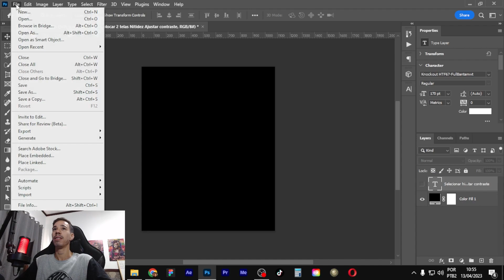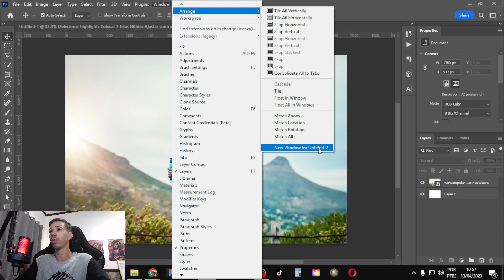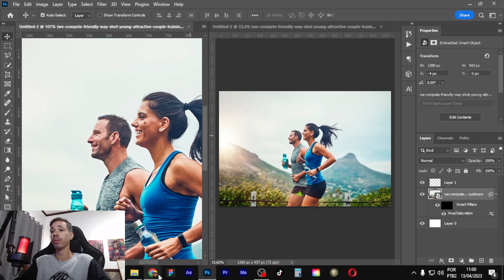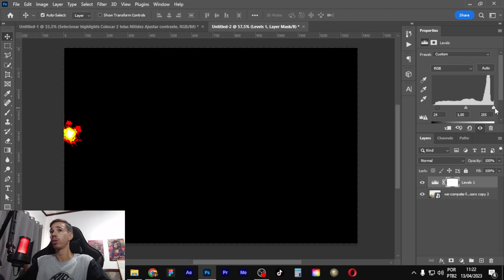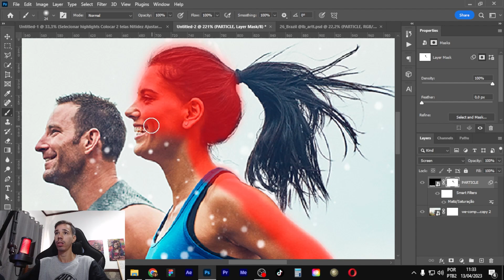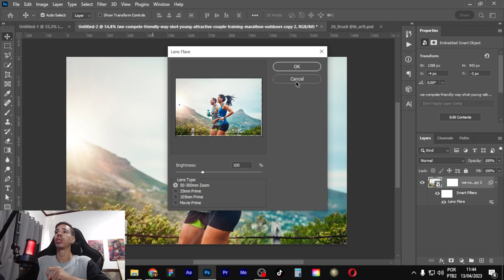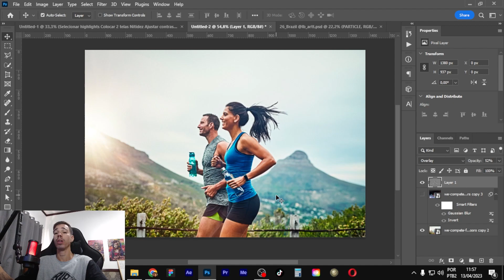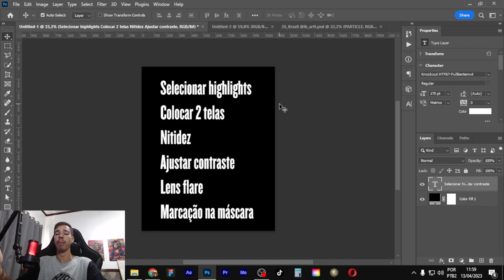6 DICAS PARA MUDAR O SEU PROCESSO CRIATIVO NO PHOTOSHOP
✅🎓 Borá fazer parte do maior Clube de Design do mundo?

👉Hoje o Ramon vai mostrar pra vocês 6 dicas dicas que vão mudar sua forma de utilizar o Photoshop.

Nesse vídeo você vai aprender técnicas de nitidez, contraste, máscara de camada, seleção automática de highlights, lens flare e também como adicionar duas telas no seu Photoshop.

Acompanhe agora mesmo o vídeo completo para não perder todas essa dicas!

⚠️ Entre no nosso grupo exclusivo de Whatsapp - Lembrete das lives e material de  apoio das aulas (PSD, assets e afins) serão disponibilizados por lá.  Vocês podem acessar através do link abaixo:

👋 Até mais!